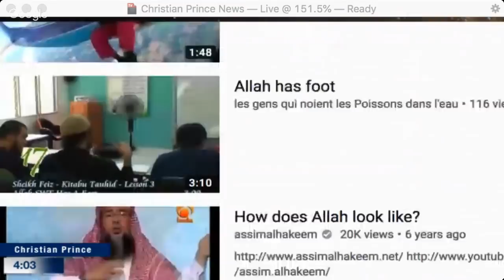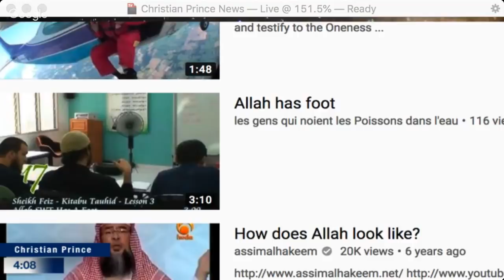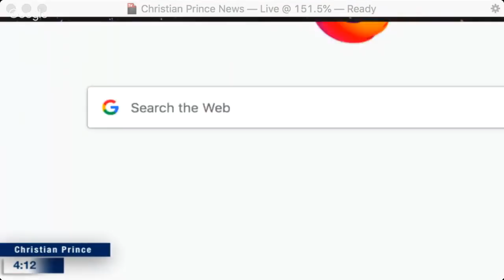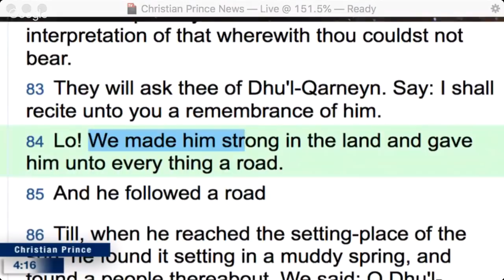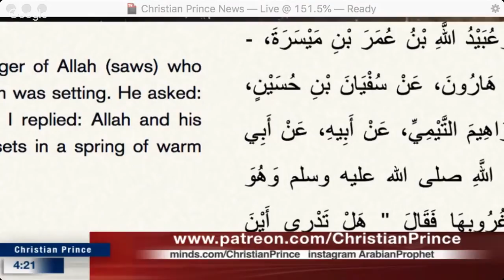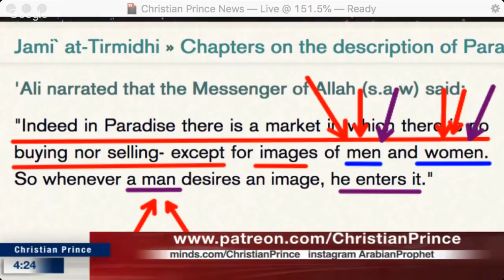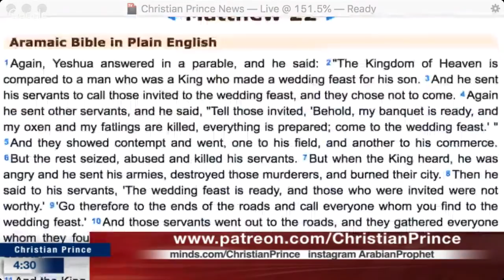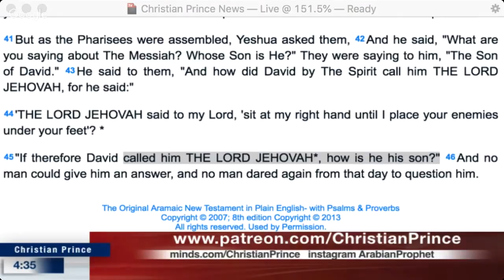Christian Prince - a Muslim says Mohammed Hijab Lied, and then the Muslim leaves Islam